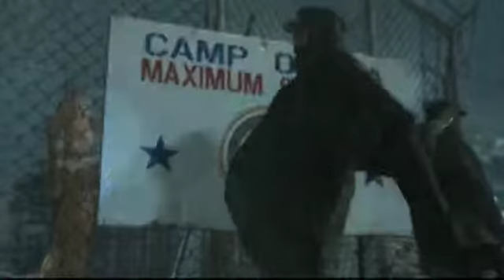Metal Gear Solid 5 Ground Zeroes Review ver 2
I am taking a poll based on likes check out both my MGS 5 reviews and like the one that you thought was good. Leave me feed back how I can improve my review and the person with the best answer after 100 likes will get a copy of GTA 5 for PS3.